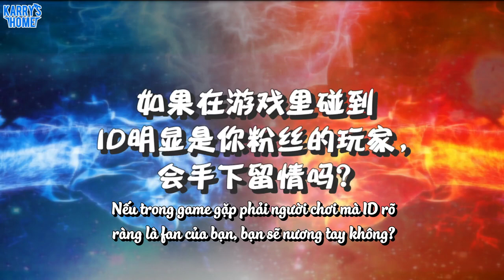[Vietsub] Phỏng vấn Vương Tuấn Khải: Trong game LMHT thì hiện tại cậu ở rank nào?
Cre: 腾讯视频
Translator: Nhiên
Timer: Kim
Editor: Nina
Encoder: Meomeo